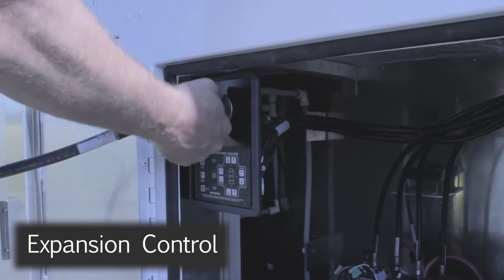Mobile Medical Clinic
Western Shelter has created some of the most innovative mobile medical environments available.